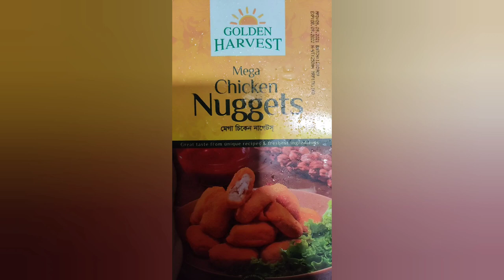Golden Harvest Mega chicken nuggets taste & review ❤️